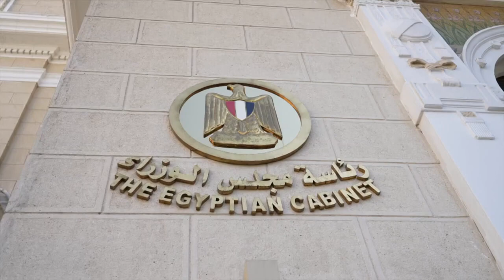Special moments from PM Modi's Egypt visit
Hon'ble Prime Minister Shri Narendra Modi's State Visit to Egypt (24-25 June 2023)